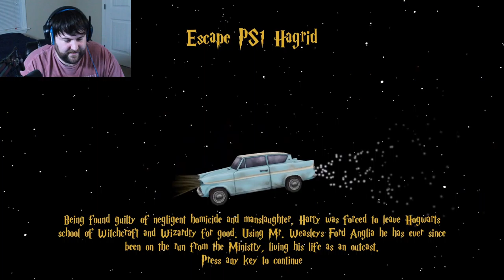This Difficulty Shall Not Be Named [ Escape Ps1 Hagrid ]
Game was not was I was expecting... It was glorious. Check it out and enjoy.